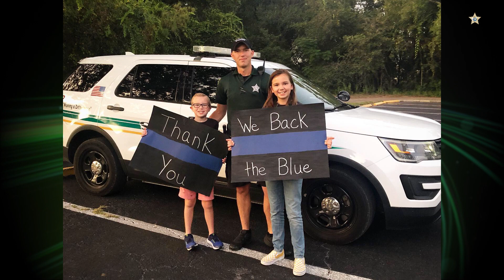Happy Father's Day 2021 from OCSO.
From Orange County Sheriff John Mina and everyone at the Orange County Sheriff's Office, Happy Father's Day!